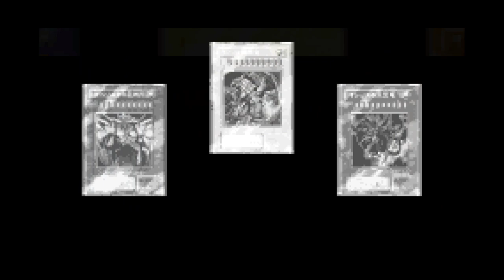The Hardest Yugioh Game? | Yu-Gi-Oh! Reshef of Destruction | Part 1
Yugioh Reshef of Dustruction is a really old Yugioh game that I remember playing on my Game Boy Advance when I was still a kid. It is a story based game that slightly changes up the rules of Yugioh from the mondern way we play, but it is known for being very difficult, and I don't think I was ever able to beat it. So I'm coming back to take on this game, will my extra Yugioh knowledge help me prevail where my younger self couldn't?